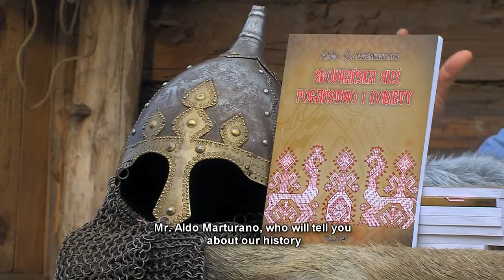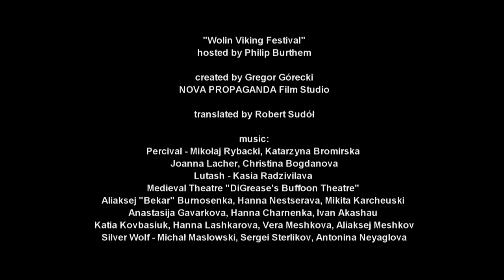Wolin Viking Festival